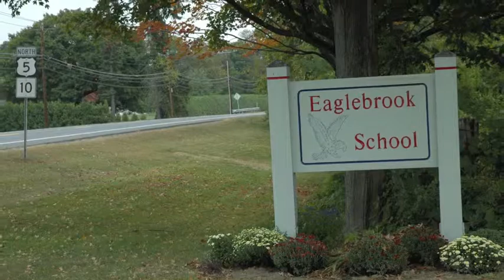3 -- Retracing John Steinbeck's 'Travels with Charley' trip: North to New England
Steinbeck's first stop was his son's private school in Deerfield, Mass.

Ghost Farm
There can’t be a more beautiful middle school in America than Eaglebrook. Its campus hangs on to the side of an ancient round mountain overlooking the absurdly historic village of Deerfield on U.S. Highway 5, not 25 miles shy of Vermont. It's not your run-of-the-mill school for kids in grades 6 through 9. It's private, exclusive and all-boy. It’s so pricy if you have to ask what a year's tuition and room and board cost, you're not rich enough to send your heir there.
Eaglebrook School was Steinbeck’s first overnight stop. His youngest son John IV, who became a respected journalist in Vietnam and died from complications of back surgery in 1991, went to school there. So did many of the sons of corporate bigwigs at IBM and TWA and Michael Douglas, actor Kirk’s son. Things have changed a great deal since 1960, Eaglebrook’s former headmaster O. Stuart Chase told me when I met him in his office on campus.
Steinbeck would have found preppies outfitted in identical Navy blazers and thick-striped red and blue school ties. They also had a Sunday tie they wore when they walked to church in Deerfield village every Sunday morning. Today's 256 students, drawn from around the world, don't dress so formally. But Chase said they still aren't allowed to ruin the pre-prep-school milieu with blue jeans, torn pants or un-collared shirts.
Deerfield is about 160 road miles from Sag Harbor and Steinbeck arrived there Friday evening, Sept. 23, 1960. It was too late to see his son, he writes in Charley, so he drove to the top of the mountain and "found a dairy, bought some milk, and asked permission to camp under an apple tree." Steinbeck writes that he preferred “to draw a curtain over my visit to Eaglebrook school” – the first of several places he stopped on his trip that he chose not to write about. But his first road-letter to his wife goes into detail about the visit, which included a school bonfire and a church service and lasted until Sunday afternoon.
Mr. Chase, whose father preceded him as Eaglebrook headmaster and whose son in turn succeeded him, gave me directions to the dairy farm. Climbing Pine Nook Road above Eaglebrook through the dense woods, I found the orchard right where Chase said it would be. He had called it a "skeleton" of an orchard and that's what it was. I parked under what could have been the same large apple tree Steinbeck said he camped under. Strangled by wild rose bushes and vines, the trees were gnarly and heavy with red apples – apples that were no longer being sprayed, harvested and sold but allowed to fall into the weeds, where they provided a feast for the local fly and bee population. The rotting fruit made the whole orchard smell like apple juice.
Unlike Steinbeck, I found no dairyman with a Ph.D. in mathematics to shoot the breeze with. Humans had lost control of what had been a thriving dairy farm. The fields were uncut and the barns and silos were neglected and draped with wild grape vines, but the handsome big white farmhouse appeared to be in excellent shape. It was as if one afternoon someone just locked the front door and drove away to Boston, content to let Mother Nature slowly reclaim another 100-acre piece of her stolen property.
In "Travels With Charley" Steinbeck says he drove up to the dairy farm above the Eaglebrook School and parked under an apple tree for the night. He spent two days with his son, then resumed -- actually started -- his road trip, driving north in Vermont and then east into new Hampshire and Maine.
For a timeline of Steinbeck's trip, see my mini-book "Chasing Steinbeck's Ghost"